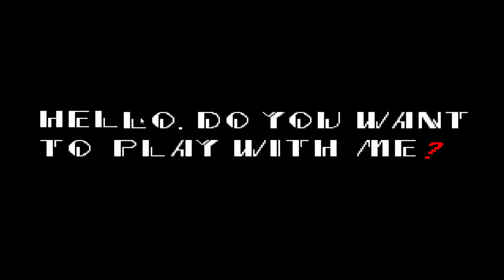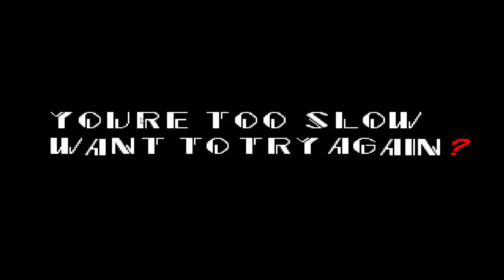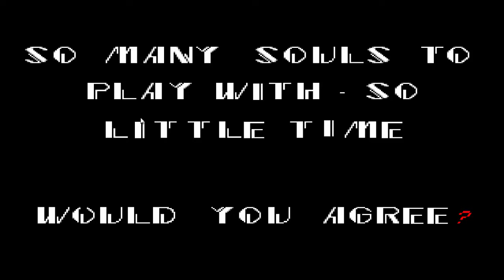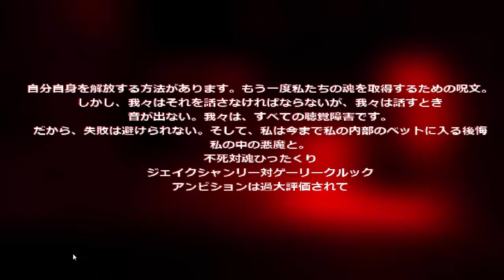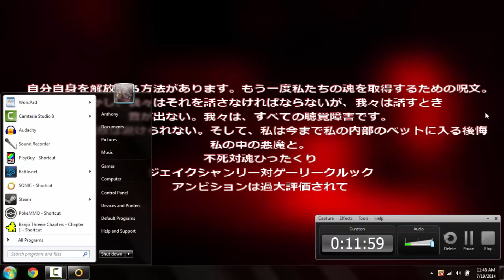I play Sonic.EXE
I play the creepiest Sonic game ever, Sonic.Exe! It's a pretty cool game but I don't want to play it anymore.